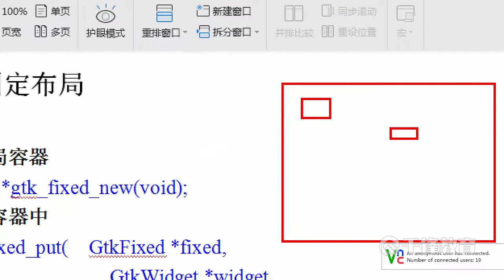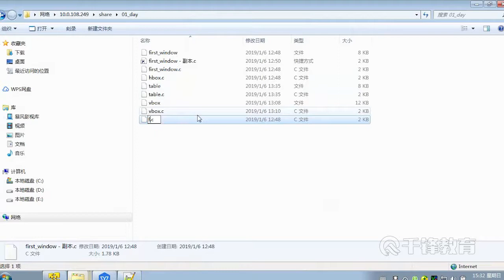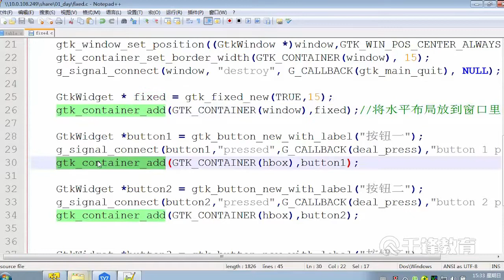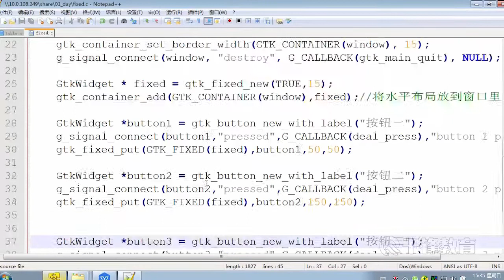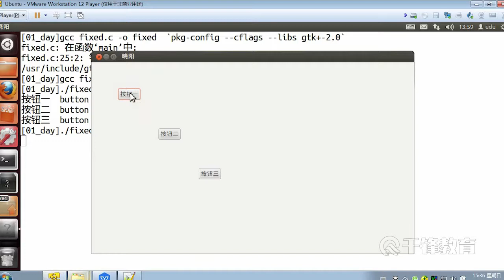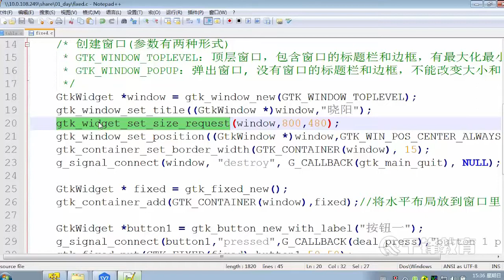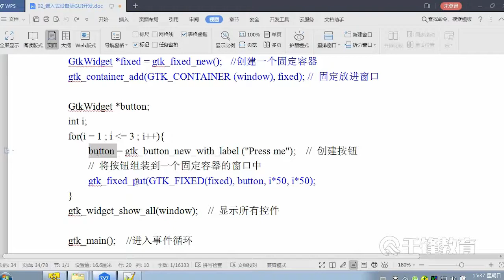千锋物联网教程：31 固定布局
2019嵌入式设备及GUI开发全集【千锋物联网】
课程介绍：

GTK+是当下流行的图形界面库之一，使用GTK+可以方便地构造出应用程序界面。

学完本章能掌握什么：

GTK+是图形界面库，能帮助我们简洁方便地绘制窗口和里面的输入框、按钮等等，同时，GTK+可以配合界面设计器Glade，换句话说，做界面不用敲冗长的代码，界面可以轻易画出来。